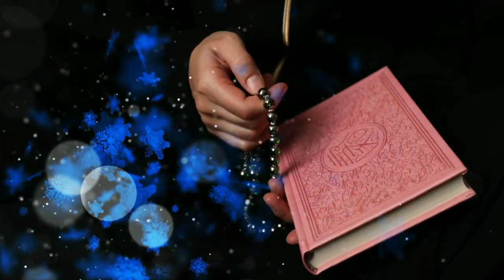Meditation Music, Relaxing Music, Calming Music, Stress Relief Music, A to Z Health and Beauty Tips.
Meditation Music|| A to Z Health and Beauty Tips.